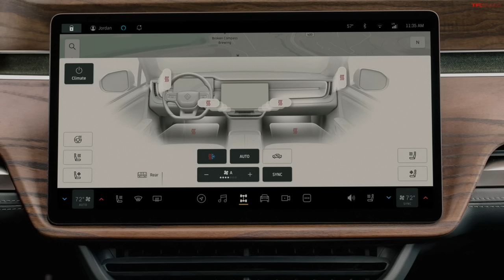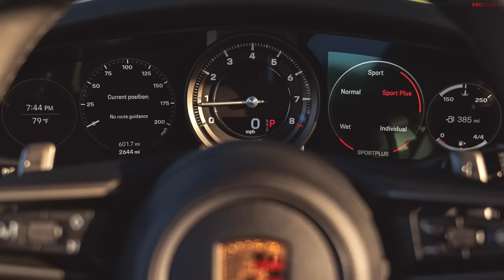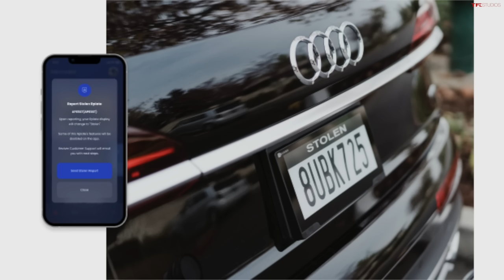These Are the 10 Greatest Forgotten Features Missing In Modern Cars!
Modern cars are supposed to be better in every way than their predecessors...but some modern features are more annoying than beneficial. We really wish some old-school features like these would return!